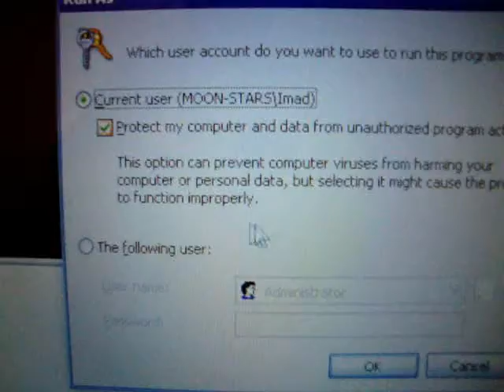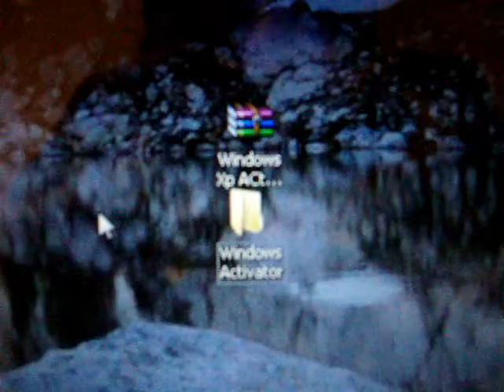How to make windows xp geniune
Hey guys,
im going to show you how to make your windows xp copy a genuine copy!

To Check If Windows Activated:

oobe/msoobe /a